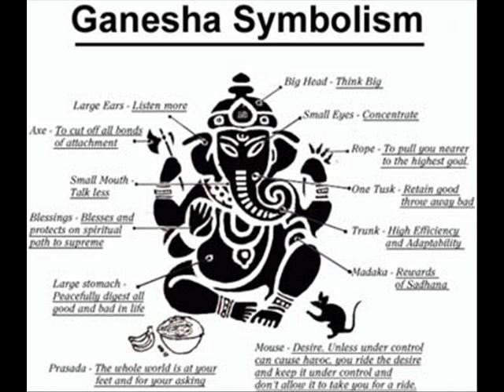4ème Dimension Bodhi Fader Pure Fiction Pure Adiction 2009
Mixtape 2009 cuted &  remasterised